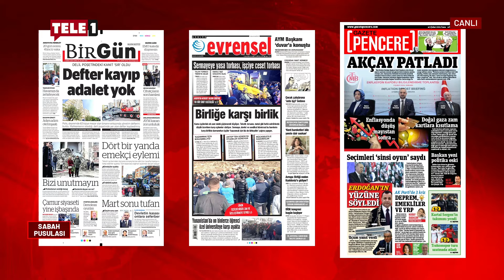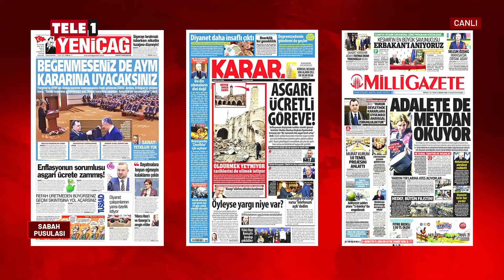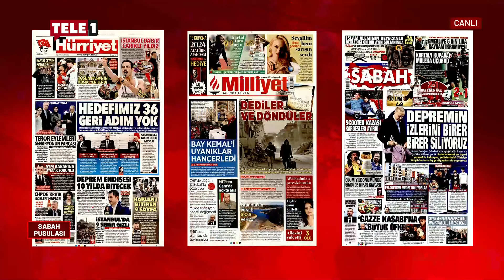Ümit Zileli Merkez Bankası Başkanı'nın asgari ücretliyi hedef almasına ateş püskürdü!